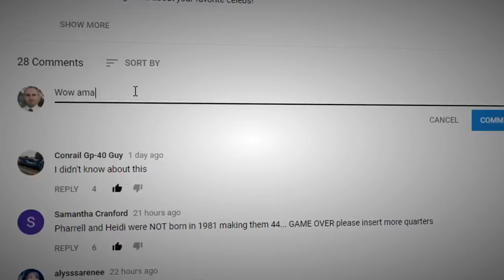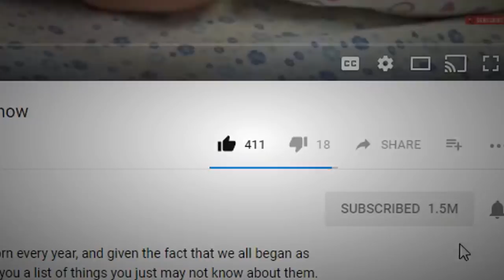BIGGEST Trees in the World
It’s no secret that there are some trees on our planet that are almost unbelievably and inexplicably large, but which are the biggest of the big? Here, we’ll delve into which trees and which families of trees hold the great distinctions of being among the most massive trees to ever have lived and which are the largest living today. These things are mesmerizing and perplexing all in one. This is nature at its most massive and beautiful. This is Biggest Trees in the World!

5. Eucalyptus Regnans
Victoria in southeastern Australia or Tasmania is where you’re going to find this next eucalyptus on our list! If you don’t recognize the name, maybe you’ll recognize some of its other names: swamp gum, stringy gum, Tasmanian Oak, or mountain ash. It’s obviously one of the tallest trees in the world (hence why it’s on here with some of these other big boys) and it’s the tallest flowering plant on planet Earth! Forests that are dominated by mature Eucalyptus regnans’ have been proven to be more carbon-dense than any other known forests in the world and a forest located in the O’Shannassy River catchment contained 1,867 tonnes (2,058 tons) of carbon per hectare or 2.47 acres. That’s a lot of carbon! The trees themselves grow to around 85 meters (279 feet) tall and to about 391 cubic meters (13,800 cubic feet) in volume. However, the tallest living regnans at the moment shoots 99.82 meters (327.5 feet) into the sky.

4. Western Redcedar
This next giant tree hails from North America and is a member of the cypress family known as Cupressaceae, and it too goes by many names. Pacific redcedar, giant cedar, shinglewood, and western or giant arborvitae are all common aliases of this tree, as well as its scientific name, Thuja plicata. It’s mostly found throughout the Pacific Northwest and is commonly associated with the western hemlock and Douglas-fir in the places that it grows. It is shade tolerant, meaning it can grow well in areas of dense shade and partly because of this tolerance it has become very popular and has been introduced to places all over the world. It’s classified as a large to very large tree and stands between 65 to 70 meters (213 to 230 feet) tall and has a volume of up to 449 cubic meters or 15,900 cubic feet!

3. Kauri
This big, beautiful coniferous tree is part of the genus Agathis, and it typically goes by its Maori name of Kauri, but scientifically it’s known as Agathis australis. It’s located in New Zealand, in its northern districts of North Island. It is not the tallest tree in all of New Zealand, but by volume, it’s most definitely the biggest, and that’s what counts here. It grows to be up to 516 cubic meters or 18,200 cubic feet, making it the third biggest tree by volume on this list! Forests made up of Kauri trees are among some of the oldest forests in the world, and some of the antecedents of the modern Kauris even date way back to the Jurassic period, some 135 to 190 million years ago. The Kauri is also different than a lot of other trees because of a defense mechanism it has for not allowing parasites to overtake it. The bark of the Kauri sheds consistently and piles up at the base of the trees, sometimes stacking to a height of 2 meters (6.5 feet). As we mentioned, they’re not super tall and only grow to be up to 50 meters (164 feet) tall, but their immense girth definitely makes their height not matter much. The record for largest Kauri was a tree called “The Great Ghost,” and that grew to 8.54 meters in diameter and had a girth of 26.83 meters!

2. Coast Redwood
This famous tree is also known as the coastal redwood, California redwood, and scientifically as Sequoia sempervirens. Now, you may know the name redwood because they’re known to be some of the biggest trees in the world, and that’s no lie. The species includes the tallest living trees on the planet, and speaking of living; these bad boys do that for a long, long time. Between 1,200 and 1,800 years is their typical lifespan, which also makes them some of the longest living things that we know of. They’re found along the coast in much of California and in the southwestern coastal areas of Oregon. Redwoods stand around 115.5 meters (379 feet) tall, not including their immense roots, and come in at around 1,084.5 cubic meters (38,300 cubic feet) in volume. They’re absolutely gigantic!

1...